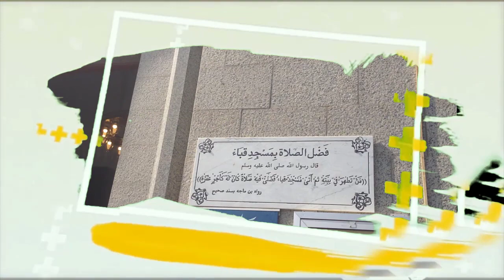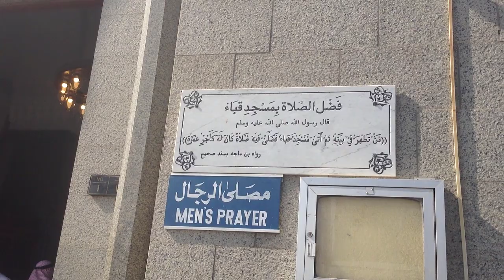مسجد قباء 😍 HD 2023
flog 1